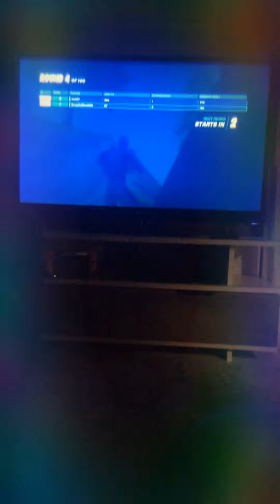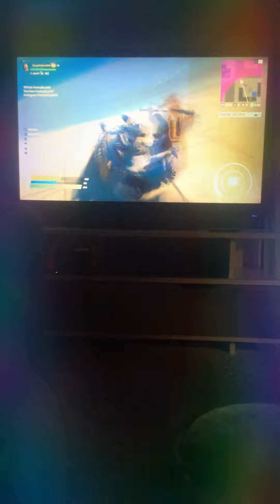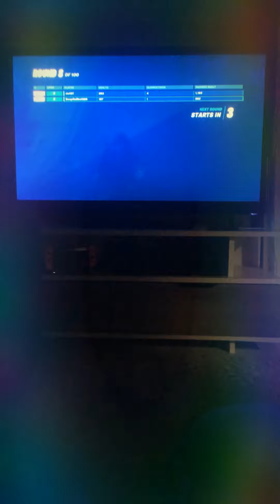Even more Fortnite with friends